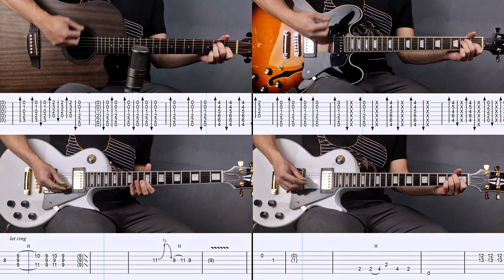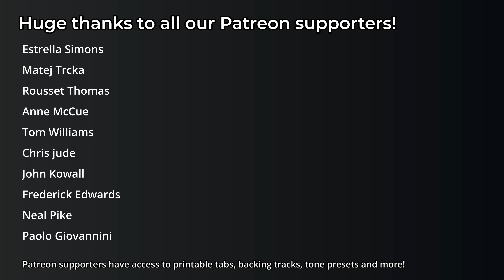She's Electric - Oasis | Tabs | Guitar Lesson | Cover | Tutorial | Solo | All Guitar Parts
She's Electric by Oasis. Guitar cover with play along tabs. Complete song with all guitar parts including solos.

All guitars are in standard tuning.
All guitars were recorded using Neural Amp Modeler (NAM). All other instruments (drums, bass, orchestra) are made with VST Plugins.

00:00 Intro
00:25 Verse
00:56 Chorus
01:38 Solo
01:53 Verse
02:24 Chorus
03:06 Outro